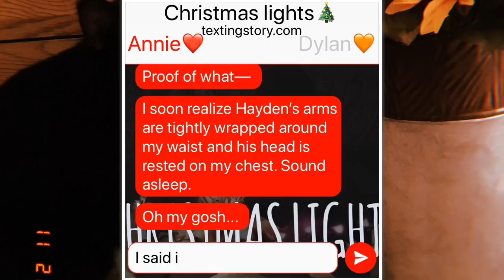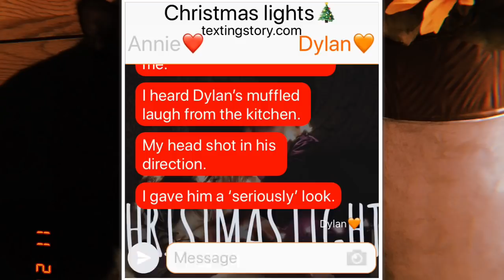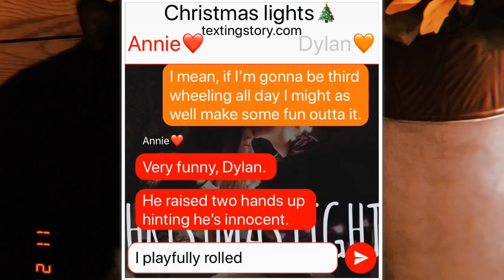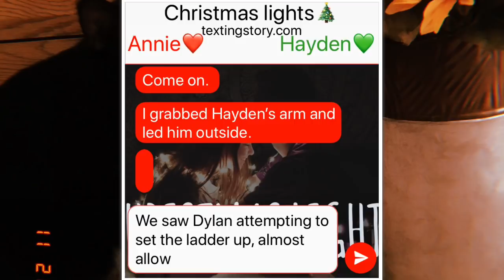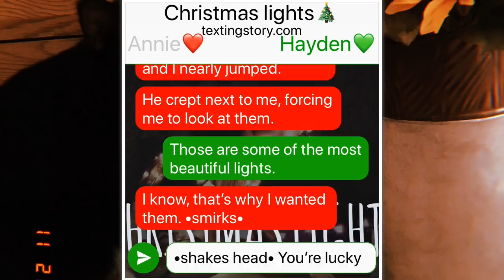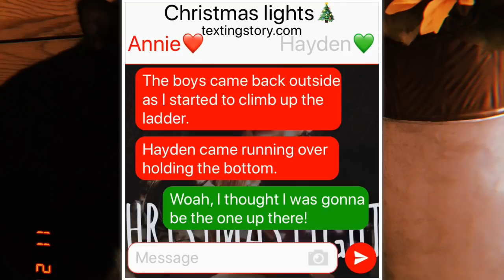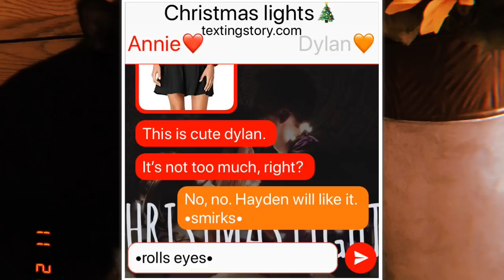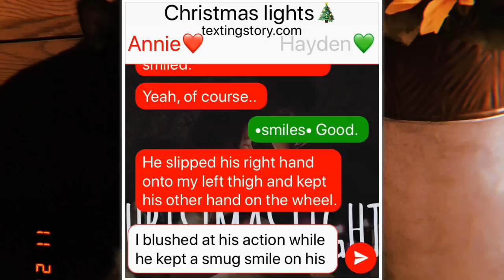HANNIE 🎄Christmas Lights🎄 Ep: 3 "Pictures"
Next episode will be the finale :))